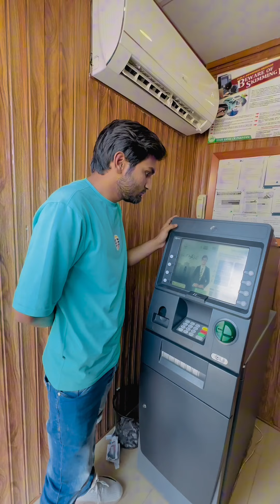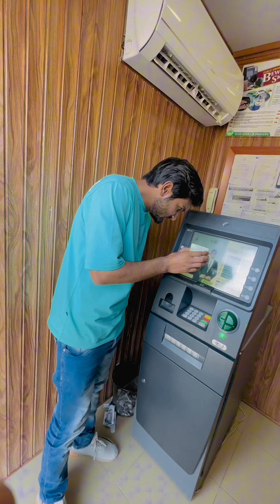Epic Fails Compilation: Hilarious Moments You Can't Stop Laughing At with funny clips and videos.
Welcome to our side-splitting video compilation of the funniest moments that will have you rolling on the floor with laughter! If you're in need of a good laugh, look no further. Our video is packed with hilarious clips, funny fails, and comedic genius that will brighten your day. Perfect for sharing with friends and family, this collection of laugh-out-loud moments is sure to bring a smile to your face.

**Epic Pranks and Fails**

Prepare yourself for a series of epic pranks and fails that are as surprising as they are funny. Watch as unsuspecting victims fall prey to ingenious pranks that result in pure comedy gold. From the classic whoopee cushion to elaborate setups, these pranks are guaranteed to leave you in stitches. And let's not forget the fails – those moments when everything goes hilariously wrong. Whether it's a skateboard trick gone awry or a dog trying to catch its tail, these clips capture the essence of comedic timing.

**Animal Antics**

Animals are a constant source of amusement, and this video is no exception. Enjoy a medley of adorable pets doing the silliest things. Watch cats navigating obstacle courses, dogs trying to communicate with their owners, and birds mimicking human speech. These funny animal videos highlight the lighter side of our furry and feathered friends, proving that sometimes, laughter is just a meow or a woof away.

**Kids Say the Darndest Things**

Children have an uncanny ability to say and do the most unexpected things, often leading to uncontrollable laughter. Our compilation features some of the cutest and funniest moments caught on camera. From toddlers attempting their first words to kids giving hilarious explanations for the world around them, these clips remind us of the innocent humor that only children can provide. Their unfiltered perspectives and candid reactions are sure to charm and amuse viewers of all ages.

**Laugh-Out-Loud Challenges**

Internet challenges have become a huge trend, and we've gathered some of the most entertaining ones in this video. Watch participants take on everything from the Chubby Bunny Challenge to the Ice Bucket Challenge with hilarious results. Whether they're trying to fit as many marshmallows in their mouths as possible or enduring a freezing cold shower, these brave souls provide endless entertainment. The best part? You can try these challenges at home and create your own funny moments!

**Classic Comedy Clips**

No funny video compilation would be complete without a nod to the greats of comedy. We've included snippets from some of the most iconic comedians and comedy shows that have stood the test of time. Relive the humor of legends like Charlie Chaplin, Lucille Ball, and Robin Williams. These classic clips showcase the timeless appeal of physical comedy, witty dialogue, and impeccable comedic timing. It's a wonderful reminder of how laughter has been a universal language through the ages.

**Funny Dance Moves**

Get ready to groove along to some of the funniest dance moves you've ever seen. From wedding dance fails to impromptu dance-offs in the street, these clips capture people letting loose and having fun. Watch as individuals and groups show off their unique moves, often with hilarious results. Whether it's a dad busting out his old-school moves at a family gathering or a flash mob gone wrong, these funny dance videos are sure to make you want to dance along.

**Bloopers and Outtakes**

Even the best-laid plans can go awry, and our bloopers and outtakes segment is proof of that. Enjoy a collection of behind-the-scenes moments where things didn't go as planned. From movie set mishaps to news anchors losing their composure on live TV, these clips provide a glimpse into the funny side of life behind the camera.
**Hilarious Reactions**

Reactions can often be funnier than the events themselves, and we've got plenty of those in store. Watch as people react to jump scares, surprise gifts, and unexpected encounters. The expressions of shock, joy, and confusion are priceless and provide a relatable kind of humor. Whether it's a birthday surprise gone wrong or a candid camera moment, these reactions will have you laughing along.

**Share the Laughter**

Spread the joy and brighten someone's day by sending them a link to our hilarious compilation. Whether you're watching alone or with loved ones, these funny clips are sure to create happy memories and inside jokes.

Don't just be a spectator – join in on the fun! If you have funny videos of your own, we'd love to see them. Submit your clips for a chance to be featured in our next compilation.